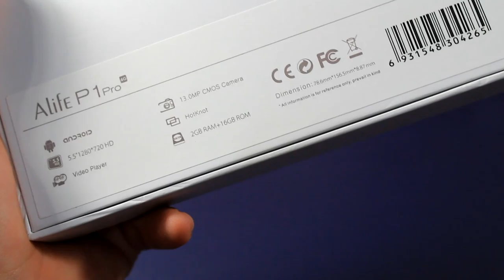Unboxing Blackview Alife P1 PRO / Gama Media con 4G y Detector de huella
Unboxing Blackview Alife P1 PRO / 4G y Detector de huella

En el vídeo de hoy te muestro hasta el momento el teléfono chino a menor precio con detección de huella dactilar.
Frente Touch ID
Mucho más cómodo de manejar que la identificación de huellas dactilares en el caparazón de vuelta ; Mucho más seguro para mantener su privacidad con un toque de huellas dactilares de contraseña.

Alto brillo de la pantalla
5.5 pulgadas IPS pantalla capacitiva OGS , 1280x720 píxeles , de gran tamaño para una excelente experiencia de visualización. Diseño de pantalla de arco 2.5D como la gota de agua , hermoso y elegante.

Quad Core de 64 bits
Estable MTK6735 Quad Core , 1.3GHz , GPU : Mali- T720 .

sistema
Android 5.1 OS , 2GB RAM 16GB ROM + promete resultados de la empresa y rápido.

Red 4G
Doble tarjeta SIM doble modo de espera , Redes : 2G : GSM 850 /900/ 1800 / 1900MHz , 3GWCDMA 850 / 2100MHz , 4G : LTE FDD : 800 /1800 / 2600MHz

cámaras duales
Cámara frontal de 5.0 megapíxeles , cámara de 13.0MP de nuevo con la linterna y enfoque automático , cómodo , divertido y útil en la vida diaria .

Front Touch ID
Much more convenient to operate than fingerprint identification on the back shell; Much safer to keep your privacy with fingerprint touch than password.

High Brightness Screen
5.5 inch IPS OGS capacitive screen, 1280x720 pixels, large size for excellent viewing experience. 2.5D arc screen design like water drop, beautiful and graceful.

64bit Quad Core
Stable MTK6735 Quad Core, 1.3GHz, GPU: Mali-T720.

System
Android 5.1 OS , 2GB RAM + 16GB ROM promises firm and fast performance.

4G Network
Dual SIM card dual standby, Networking:2G: GSM 850/900/1800/1900MHz, 3GWCDMA 850/2100MHz, 4G: FDD LTE: 800/1800/2600MHz

Dual Cameras
5.0MP front camera, 13.0MP back camera with flashlight and auto focus, convenient, funny and helpful in daily life.